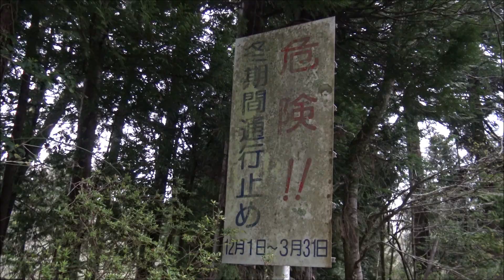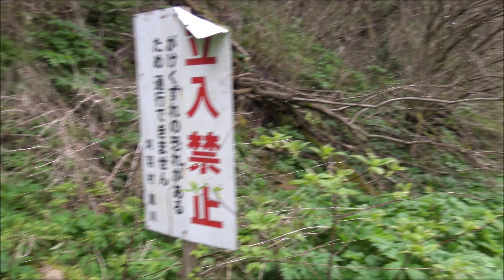伝説の４神に守護された廃村、４つの入口の１つ【鷹巣村、北口・玄武口（裏口）】湖の畔に咲く一本桜！【正式には鷹ノ巣集落】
湖の畔に咲く一本桜！
2:00橋
4:44北湖
14:17井戸
16:50初めて見る廃墟
21:40廃公園と桜
【正式には鷹ノ巣集落】